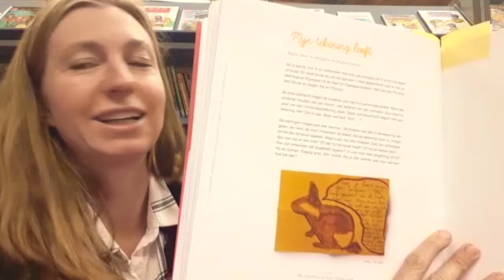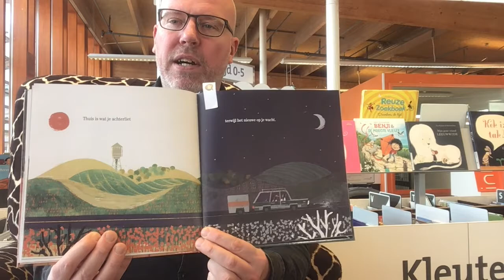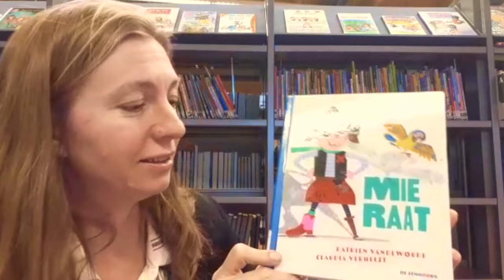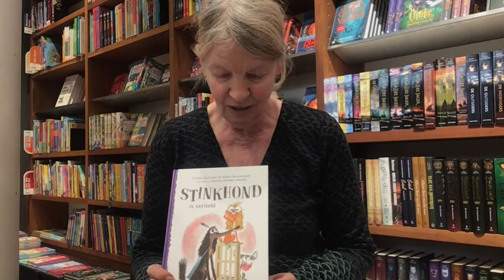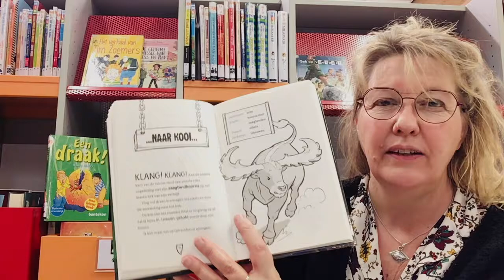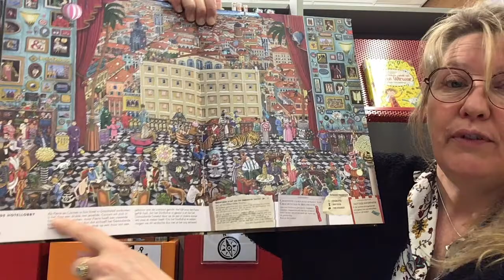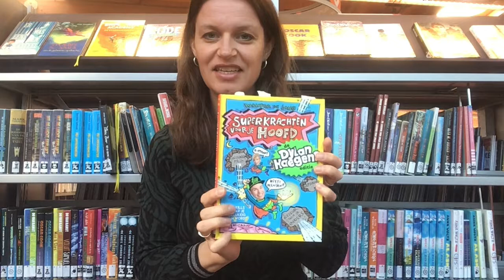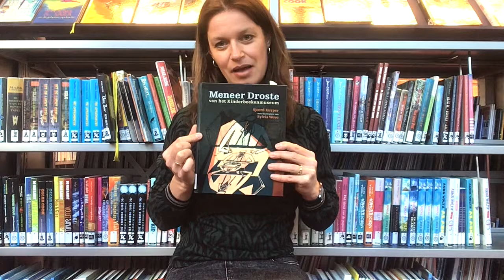Inspiratiesessie maart 2021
In deze digitale inspiratiesessie geven wij (de leesconsulenten van de bibliotheek) samen met Ada (van boekhandel Libris Venstra) boekentips met leuke suggesties voor wat je ermee kan doen in jouw klas. In 20 minuten ben je weer helemaal op de hoogte van prachtige nieuwe kinderboeken voor jouw groep. We beginnen met de onderbouw en eindigen met de bovenbouw. Veel kijkplezier!

Hieronder staan de boeken die we noemen in de video:

Sabina (bibliotheek) laat dit boek zien voor alle leerkrachten:
Lees verwonder en ... schrijf! : 95 inspirerende schrijfopdrachten voor kinderen,  Li Lefébure

Maarten (bibliotheek) laat deze boeken zien voor groep 1-2
Het knotsgekke kabaalkoor, David Walliams
Samen zijn we thuis, Stephanie Parsley Ledyard
Ik wil naar school, Rindert Kromhout & Natascha Stenvert

Sabina (bibliotheek) laat deze boeken zien voor groep 3-4:
Aap leest een letter, Isabelle Gielen & Jan Van Lierde
Al je zorgen in een doos, Mija Cho
Mie Raat, Katrien Vandewoude

Ada (boekhandel Venstra) laat boeken zien voor veschillende bouwen:
Onderbouw: Kom mee Kees, Loes Riphagen
Middenbouw: Stinkhond is verliefd, Colas Gutman & Marc Boutavant
Bovenbouw: De magische apotheek deel 1, Anna Ruhe.

Connie laat deze boeken voor groep 5-6 zien:
Voedertijd, Tjerk Noordraven
Mus & kapitein Kwaadbaard en De 5 slangen / Kevin Hassing
Pierre de Doolhofdetective: de vreemde zaak van het luchtkasteel,  Kamigaki

Marjolein laat deze boeken voor gr 7-8 zien:
Quotum- Project Z, Marloes Morshuis
Superkrachten voor je hoofd - de Dylan Haegens editie, Wouter de Jong
Meneer Droste van het Kinderboekenmuseum, Sjoerd Kuyper